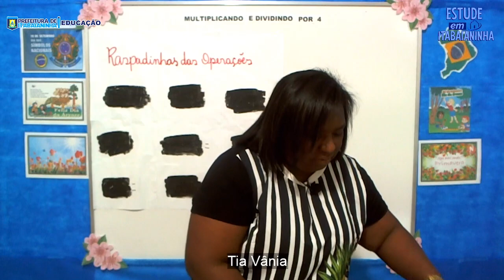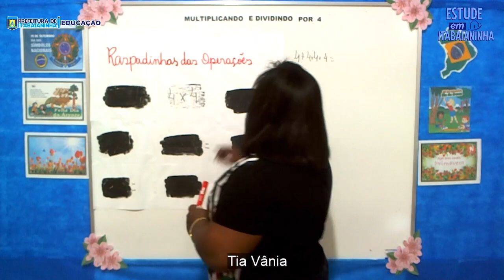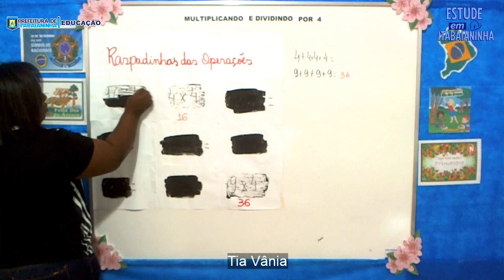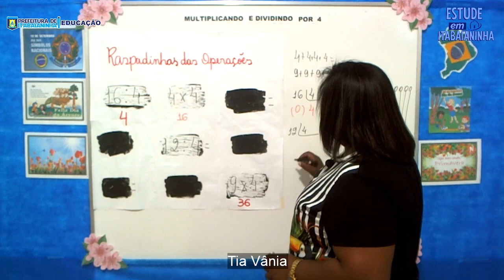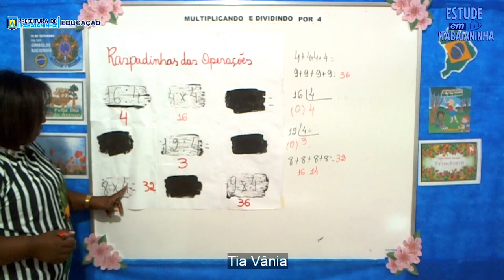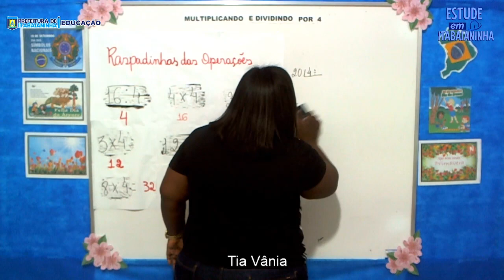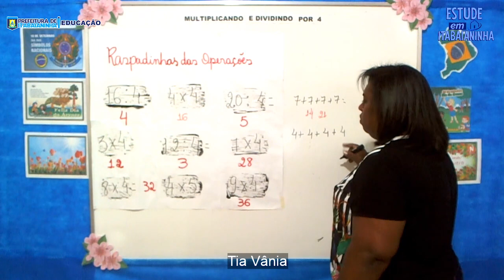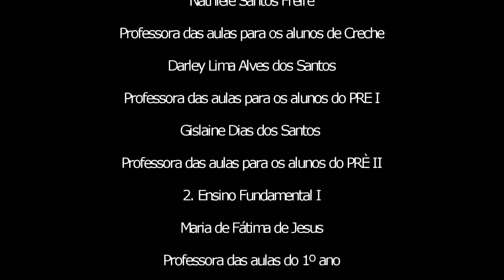2º Ano - 09/09/20 - Matemática: Multiplicando e dividindo por 4